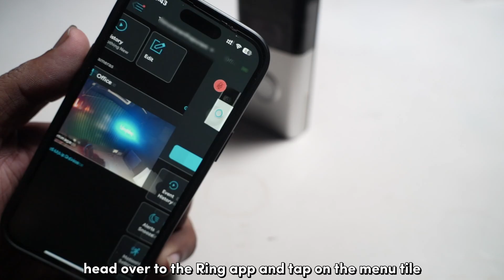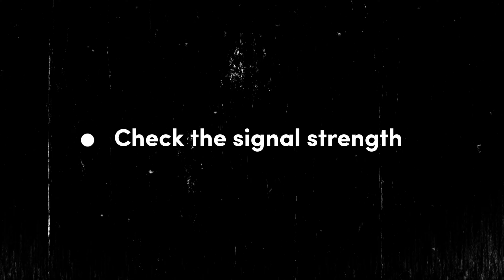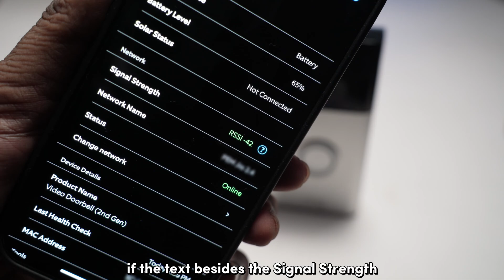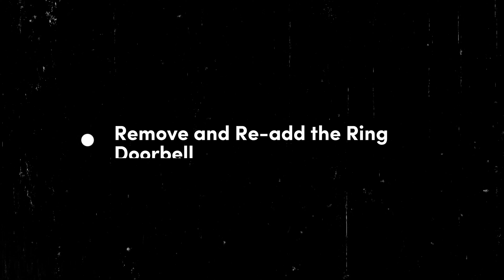Ring Doorbell Audio Issues: How to Fix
Are you struggling with audio issues on your Ring Doorbell? Whether it's recording problems or two-way audio not working, this video will guide you through a series of steps to fix these issues. We'll start by checking and enabling the necessary audio privacy settings on the Ring app, ensuring all permissions are granted for optimal performance. If the problem persists, we'll look into the signal strength and network connection, and I'll show you how to reposition your router or use a WiFi extender if needed. Lastly, we'll cover removing and re-adding the Ring Doorbell to force updates and resolve any lingering bugs. Follow these steps to get your Ring Doorbell audio working perfectly again.